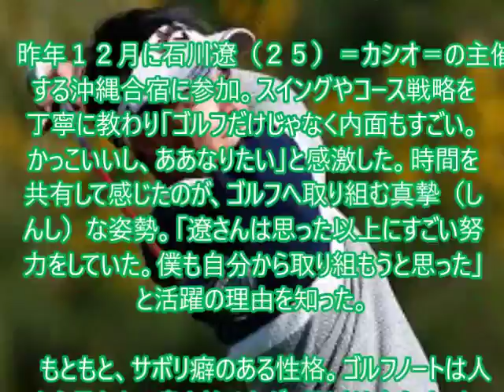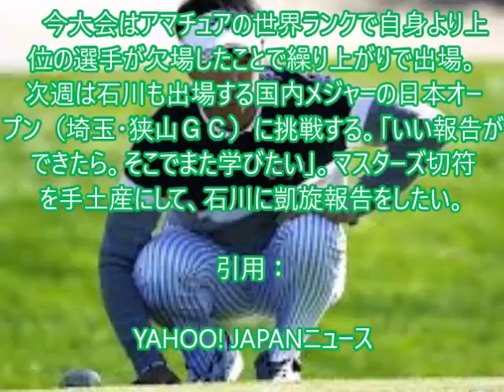遼イズム youtube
メルマガ登録しませんか！